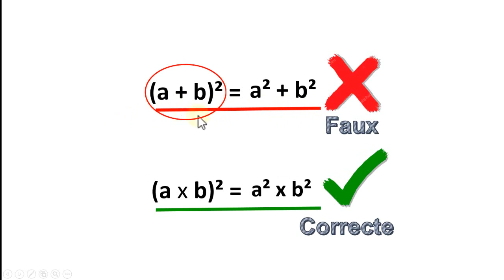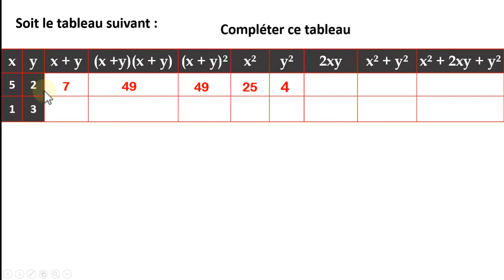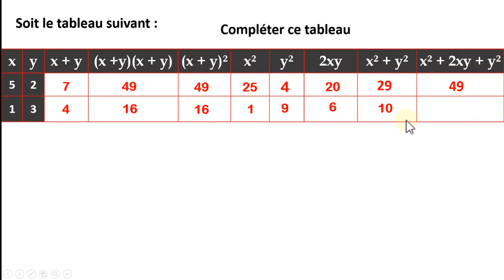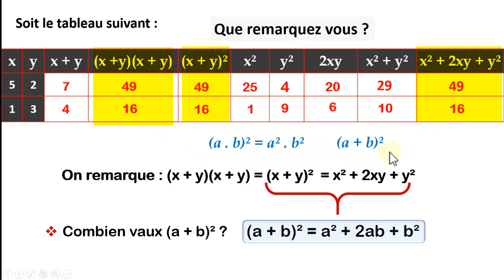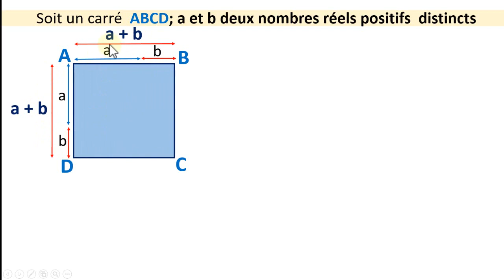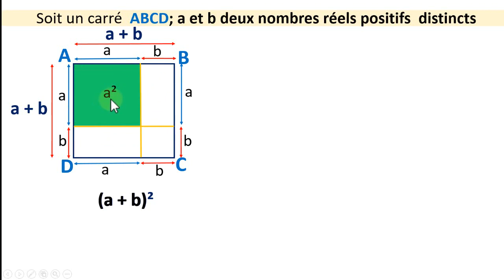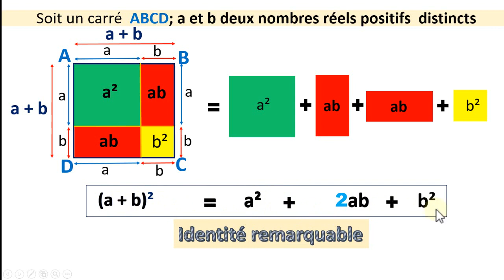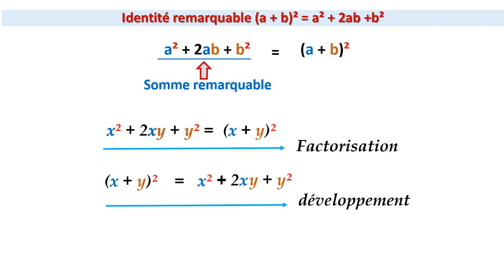id a + b² a² + 2 + b²